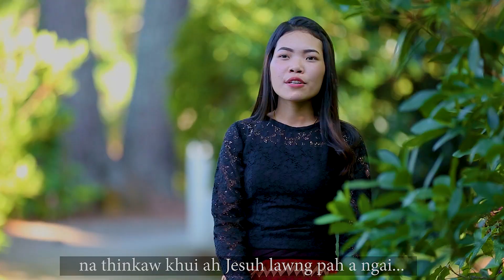Matu Laa thai // Khawdawp Vanngai ai //